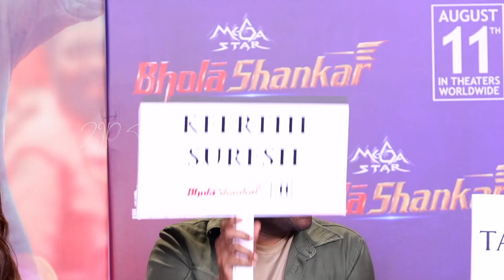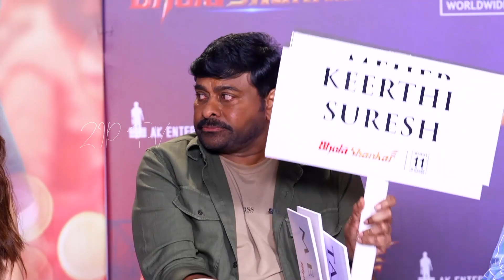నవ్వి నవ్వి పోతారు భయ్యా🤣 | Chiranjeevi Hilarious Fun With Getup Srinu | Bhola Shankar |ZIP TV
Chiranjeevi Hilarious Fun With Getup Srinu | Bhola Shankar Team Interview With Getup Srinu | @ziptvboxoffice